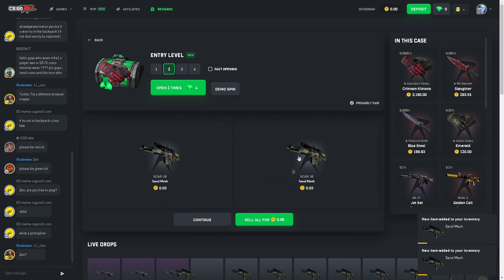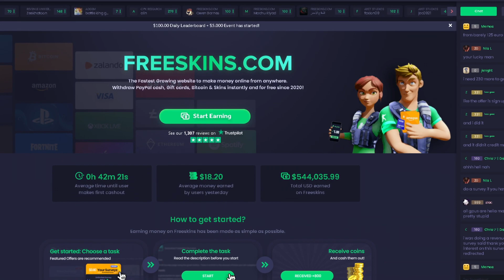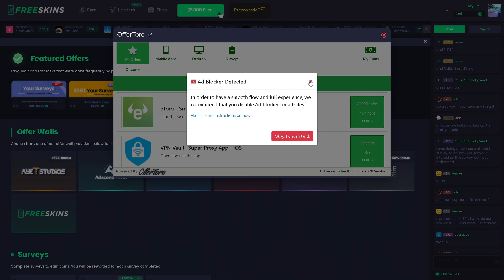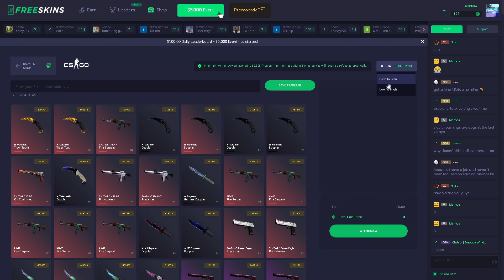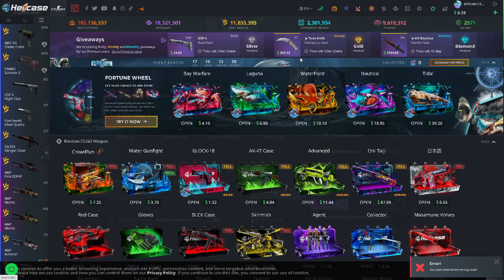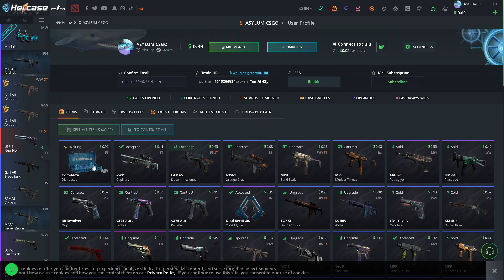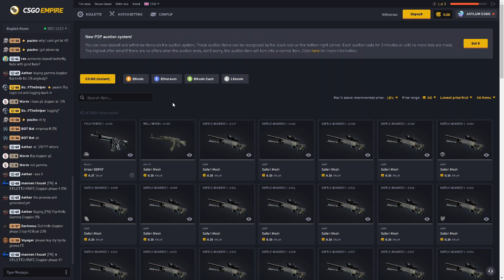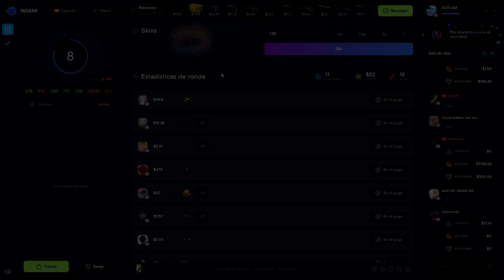5 PAGINAS PARA CONSEGUIR SKINS GRATIS DE CSGO📈📌 *2021*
codigo: asylum

codigo: Asylumcsgo

codigo: ASYLUM

gb Ram https (x2) 16gb XPG Hunter 300mhz
Teclado Vsg QUASAR RGB White

Espero que les haya gustado este video de como conseguir skins gratis para el csgo en 2021, muchas son sin depositar y otras depositando